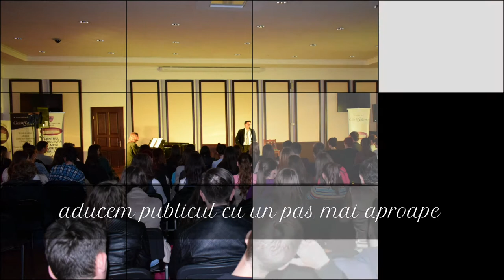Centrul de Cultură și Artă al Județului Sălaj - 11 ani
1 octombrie 2010 - 1 octombrie  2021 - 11 ani de activitate a Centrului de Cultură și Artă al Județului Sălaj

Le mulțumesc și pe această cale tuturor celor care, de-a lungul celor 11 ani de activitate, au fost alături de instituția noastră!

- Secția de Conservare și Promovare a Culturii Tradiționale;
- Școala Populară de Arte și Meserii;
- Ansamblul folcloric „Meseșul”;
- Revista și Editura „Caiete Silvane”.

Credem (în continuare) în cultură!

cu stimă,
Daniel Săuca,
manager CCAJS